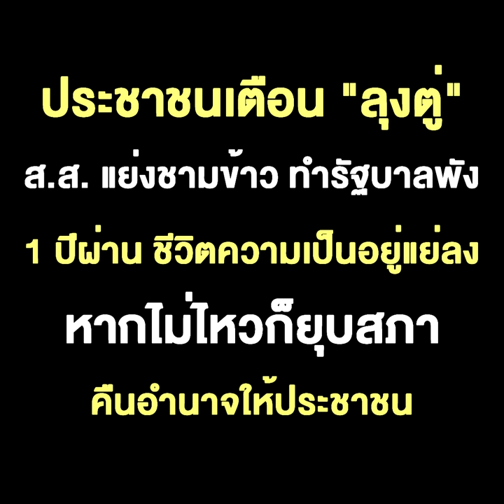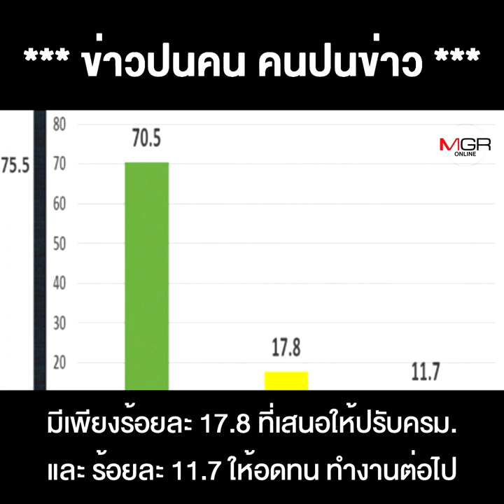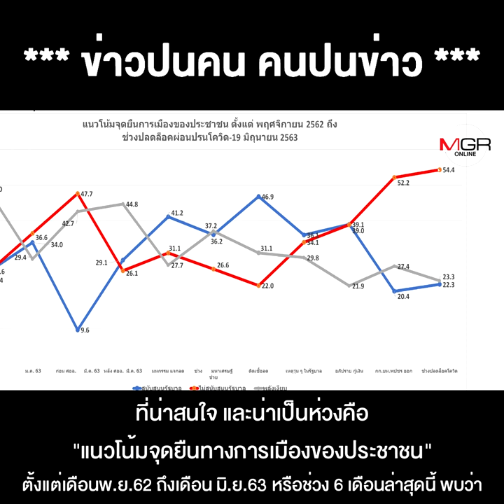ประชาชนเตือน "ลุงตู่" ส.ส. แย่งชามข้าว ทำรัฐบาลพัง 1 ปีผ่าน ชีวิตความเป็นอยู่แย่ลง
ประชาชนเตือน "ลุงตู่"  ส.ส. แย่งชามข้าว ทำรัฐบาลพัง  1 ปีผ่าน ชีวิตความเป็นอยู่แย่ลง  หากไม่ไหวก็ยุบสภา  คืนอำนาจให้ประชาชน